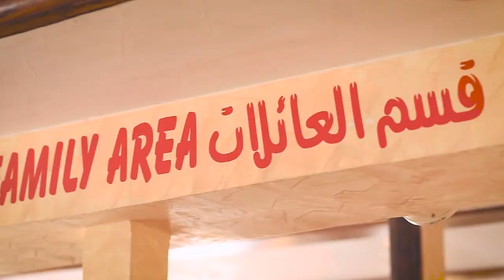Emirates Group Wide Media Online Marketing